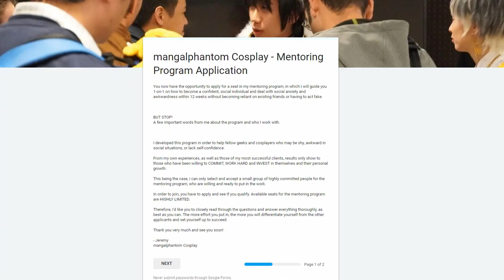Cosplay is GOOD For You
Ever think about how cosplay is just a drain on your money, energy and time? Believe it or not, it's a hobby with some surprisingly good benefits!

Got video suggestions? Let me know!